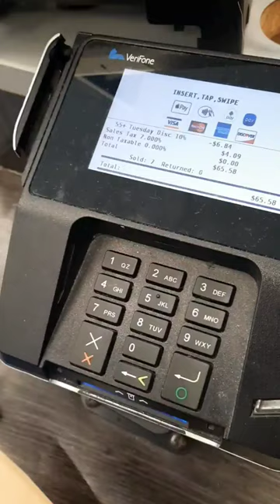Shopping at Ross for salt and pepper shakers & king pillows.